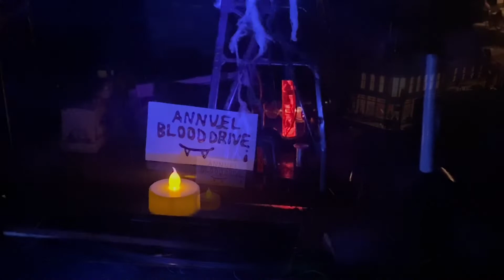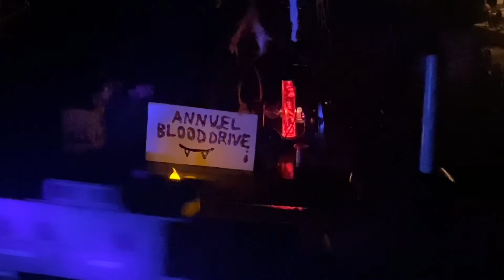Halloween running session🎃:Lionel Train spooktaculer!!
Happy Halloween y’all!! 🎃